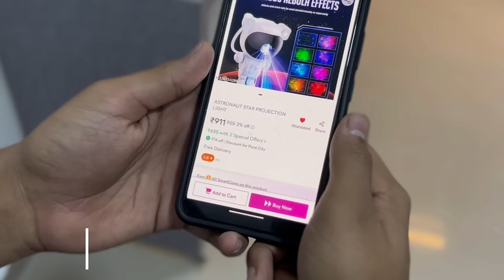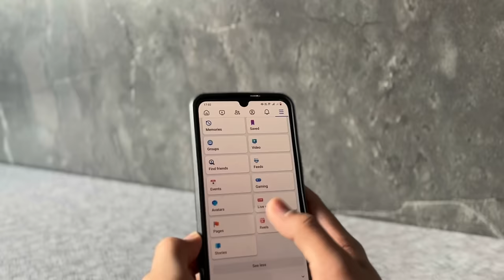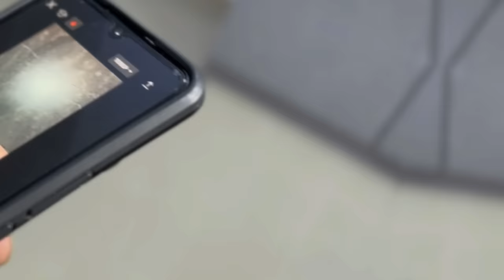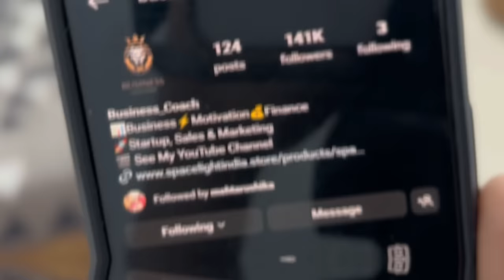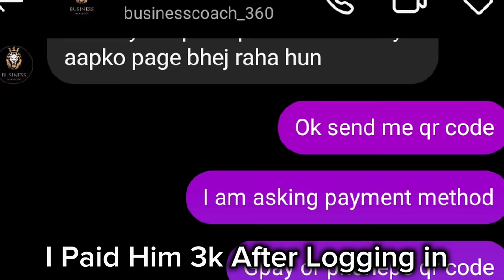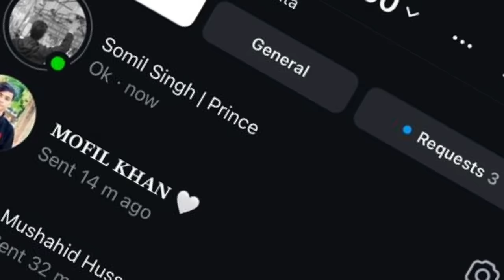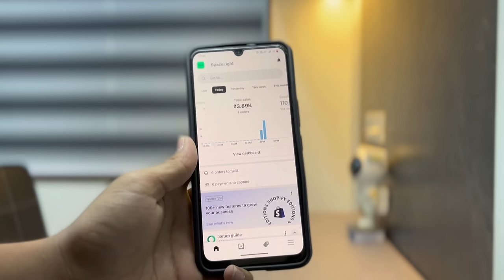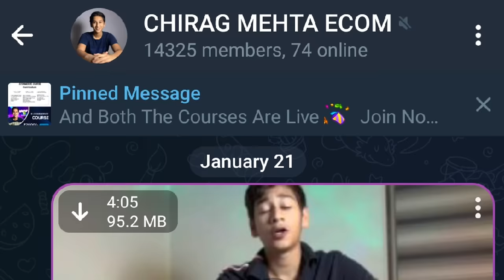₹10,000 Online Money Making Challenge Using ONLY PHONE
See Course Details

₹0 - ₹10,000 Dropshipping Making Money Online Challenge